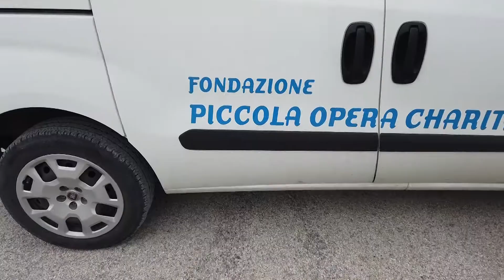Covid 19, migliora la situazione nella Piccola Opera Charitas di Giulianova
| SUPER J |

Contatti Redazione:
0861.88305